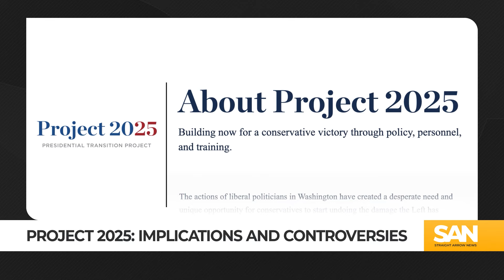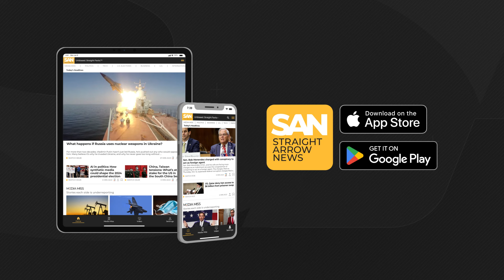Concerns raised about conservative think tank’s Project 2025. What is it?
Actress Taraji P. Henson kicked up a conversation with her comments at the BET Awards on Sunday, June 30. So, what is Project 2025?